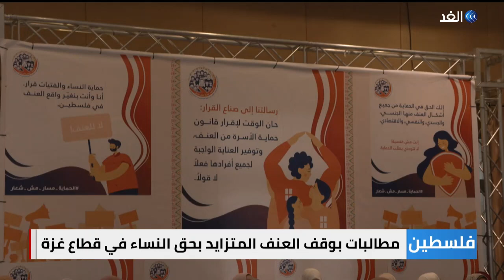فلسطين | حملة لمناهضة العنف المتزايد بحق النساء في قطاع غزة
قناة_الغد | دعت مؤسسات ومراكز نسوية في قطاع غزة خلال حفل إطلاق حملة لمناهضة العنف ضد النساء لوضع قوانين وتشريعات تحمي النساء وتوفر لهن حوقهن الإنسانية.
وأرجعت المراكز أسباب زيادة العنف في قطاع غزة للفقر والحصار الإسرائيلي المستمر على القطاع.. المزيد في تقرير محمد الداعور مراسل الغد من غزة.